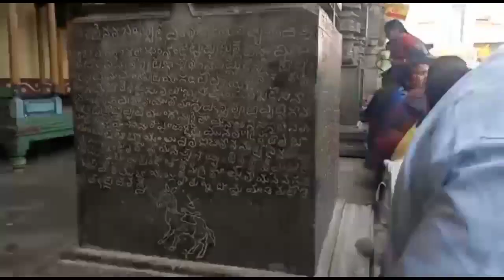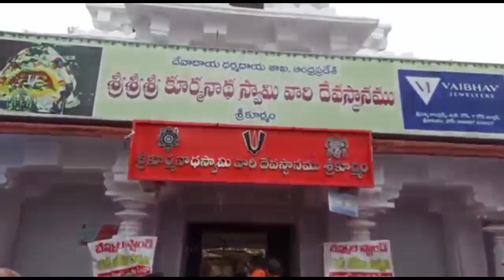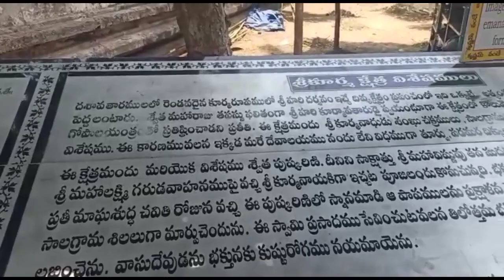|| srikakulam srikurmam temple vlog@SIRIMEETELUGUCHANNEL